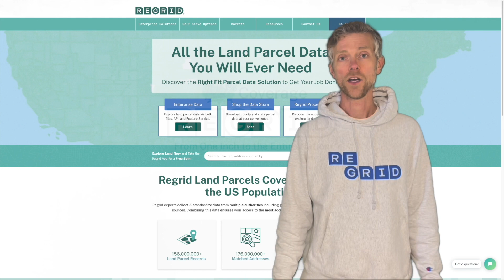Celebrating the First 100% US Land Parcel Coverage Map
With an Unbroken Spirit of Innovation, Regrid’s Comprehensive Land Parcel Database Now Encompasses Every County in the U.S., Offering a Rich Resource for Individuals, Communities, and Professionals Alike.

Until now, the US lacked a standardized database of land parcels with nationwide coverage touching every single county. This void often hampered the efforts of individuals, communities, governmental bodies, industries, and analysts relying heavily on accurate and accessible land parcel information. Regrid’s groundbreaking achievement fills this significant void, paving the way for enhanced national analysis and opening doors to novel insights regarding land and property.